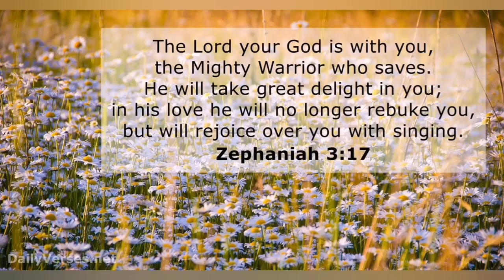MY SUNDAYS BEST/Jazzthea Vlog